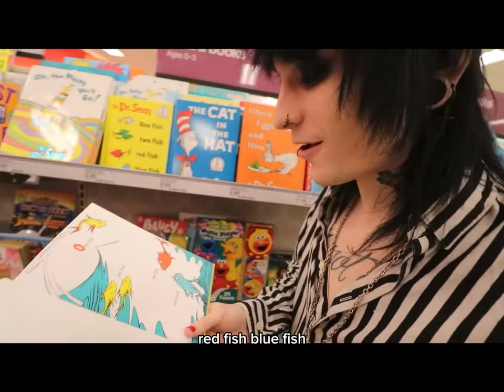Funny Jake and Johnnie Moments - Part 6 (feat. Timmy)